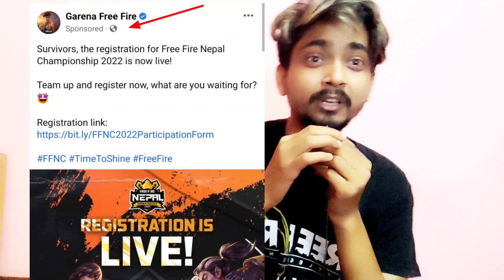FFNC Cancelled? Bye Bye Freefire Esports | No World Series